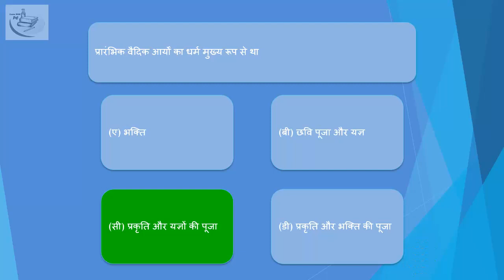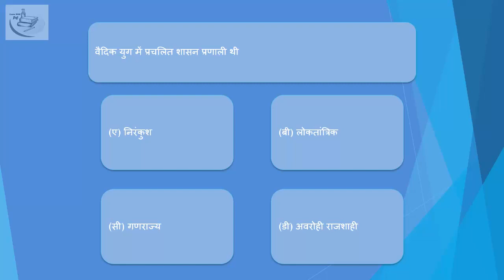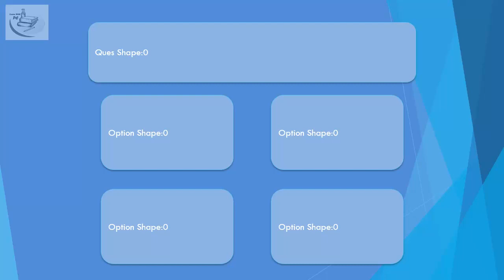Hindi|Vedic Age | MCQs ch0103 5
mppsc mcq